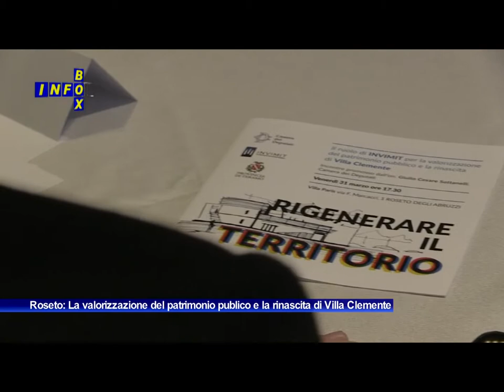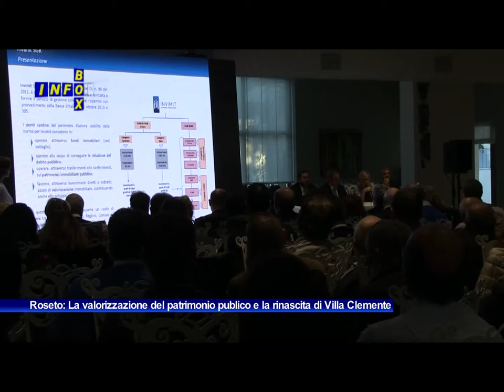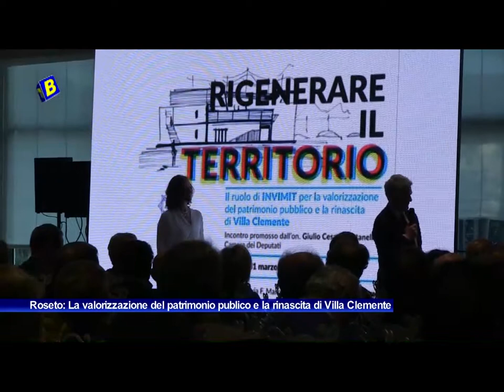Roseto La valorizzazione del patrimonio pubblico e la rinascita di Villa Clemente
Info Box: Roseto  La valorizzazione del patrimonio pubblico e la rinascita di Villa Clemente.